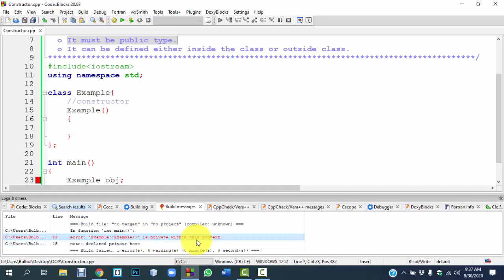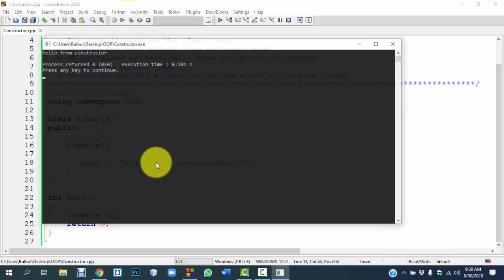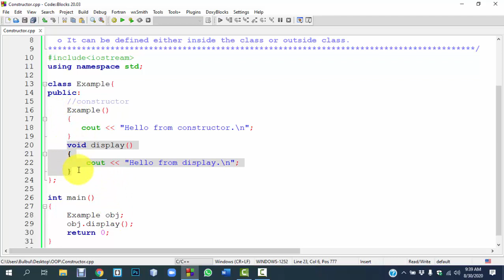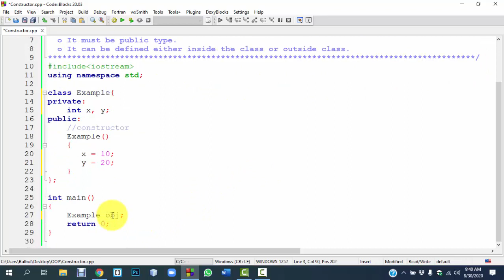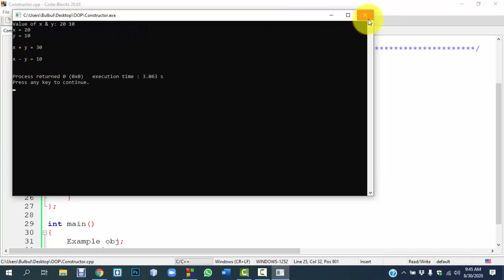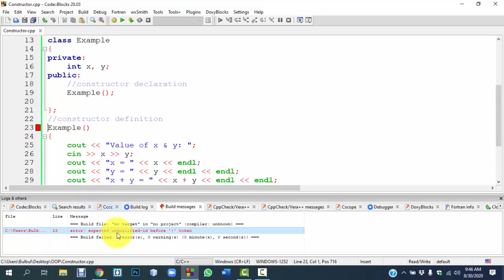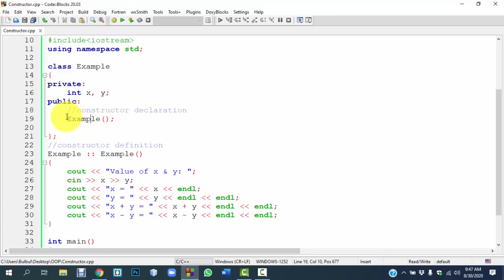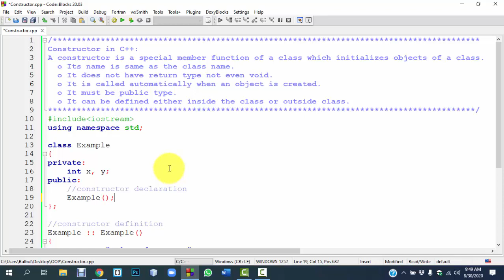Constructor in C++ | Syntax, Features & Examples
In this lecture, you will learn:
1. What is Constructor?
2. Features of Constructor
3. Syntax of Constructor
4. Program Examples
Important Notes:
A constructor is a special member function of a class which initializes objects of a class.
  o Its name is same as the class name.
  o It does not have return type not even void.
  o It is called automatically when an object is created.
  o It must be public type.
  o It can be defined either inside the class or outside the class.